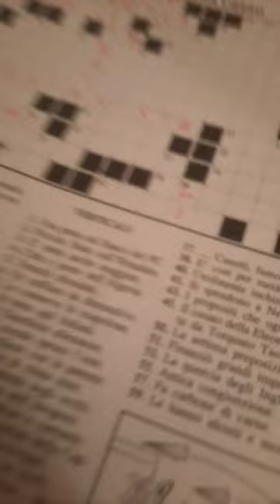Dario Moccia plays crosswords